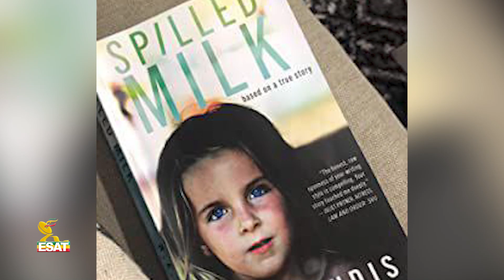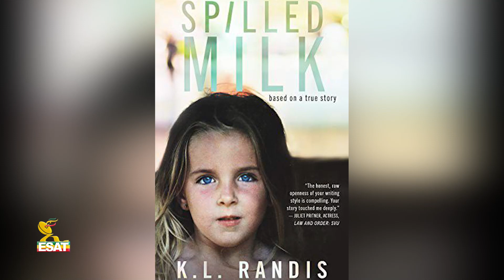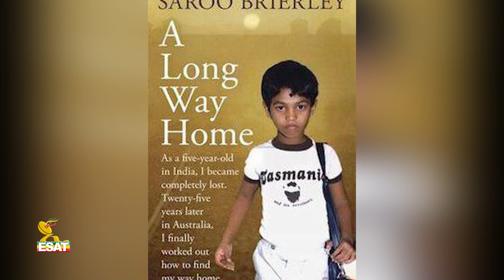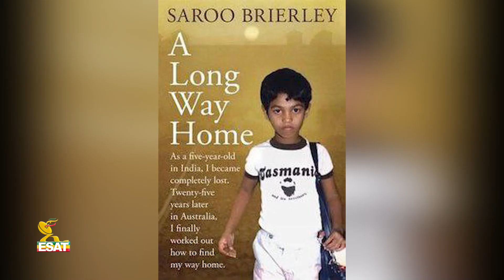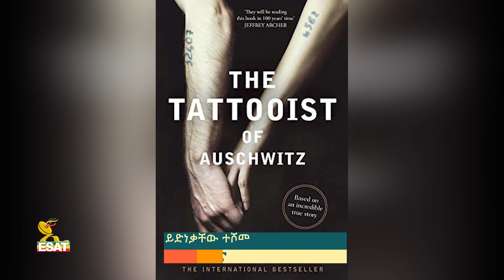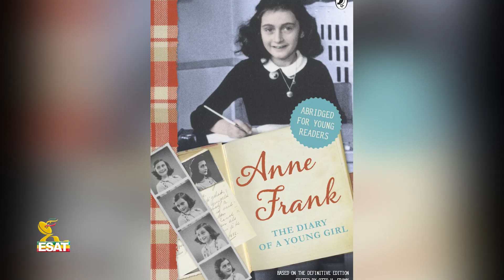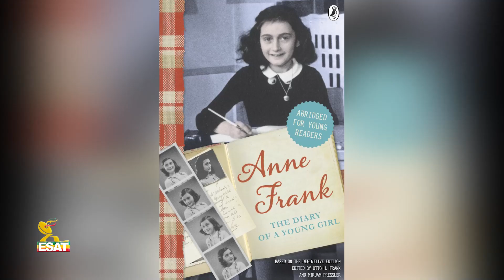Ethiopia -አባቷን በ16 ዓመት እስራት ያሰቀጣች ሴት ታሪክ [ኢሳት ቀዳሚት]